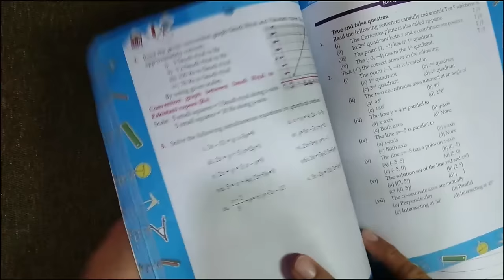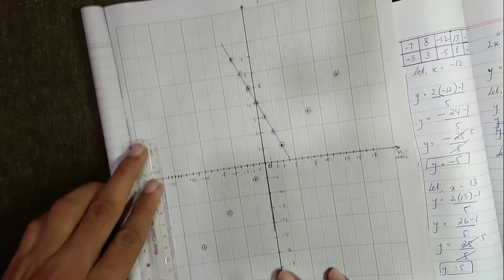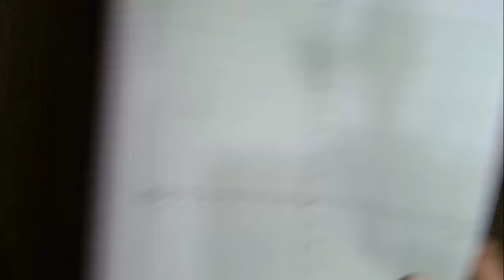Exercise 7.3 Question 5 Class 9 Complete Sindh Board | Karachi Board Ex 7.3 Class IX Complete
In this video we have discussed exercise 7.3 question 5 complete exercise, and the basic introduction of graph and also discussed the introduction of chapter 7 class 9 sindh board by sir aliyaan malik. exercise7 ex7.3 exercise7.3 Exercise 7.3 Complete class 9 Sindh Board. exercise 7.3 question 5 class 9 complete with graphs.